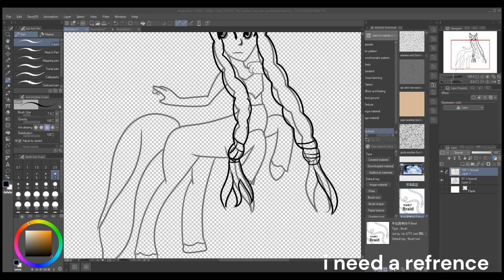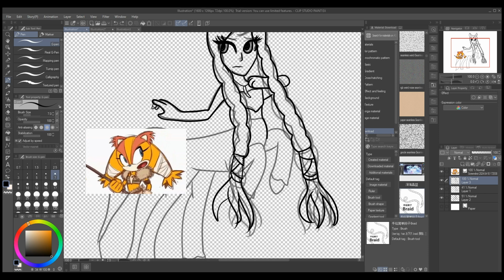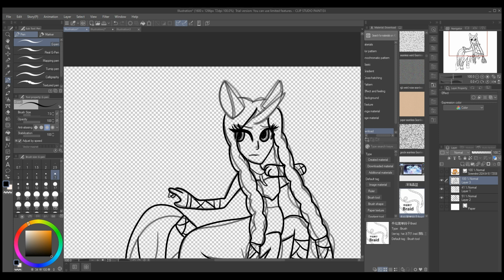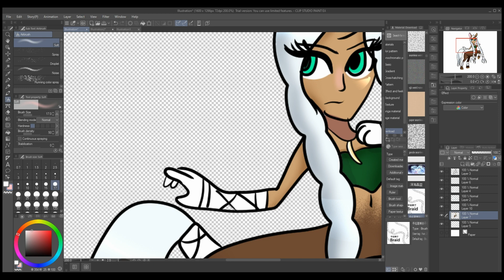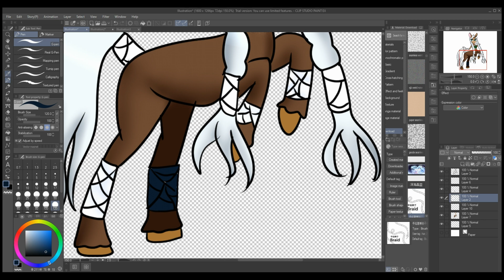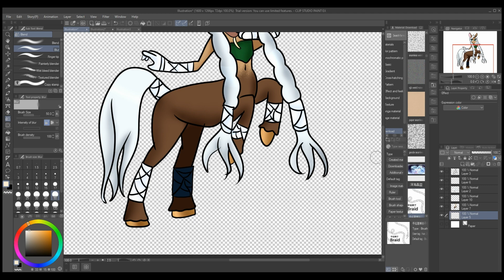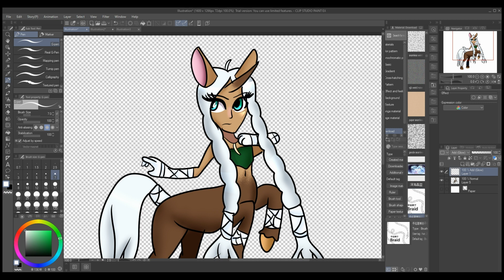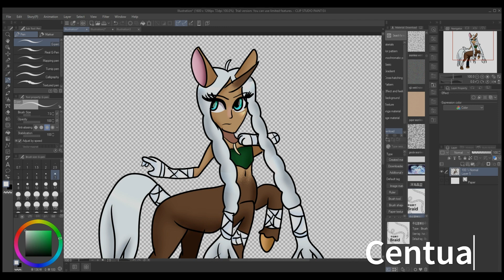Super Mario Centuar oc speedpaint